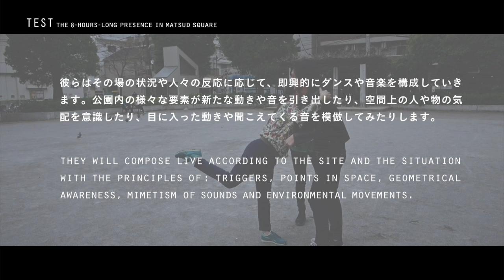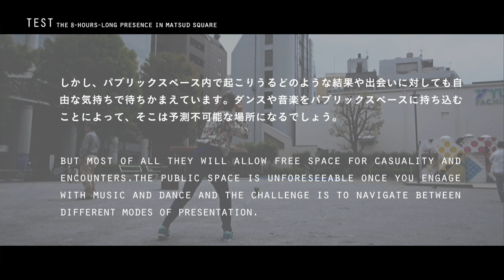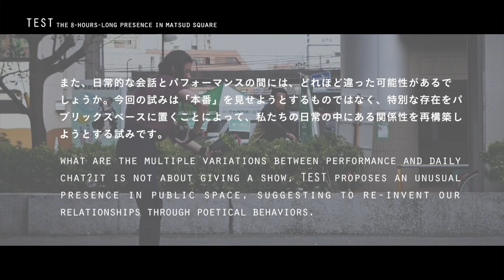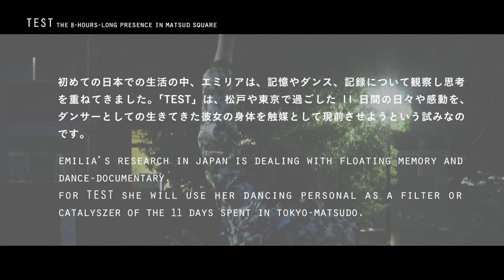TEST - Émilia Giudicelli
TEST ―西口公園での8時間―

会場：西口公園（ダイエー松戸西口店向い）
振付・ダンス：エミリア・ジュディチェリ
記録：金巻勲、森純平、ジョン・カズナーヴ
映像編集：金巻勲
協力：ふわりの森 国際アーティスト・イン・レジデンス”FAIR”（オルガン提供）